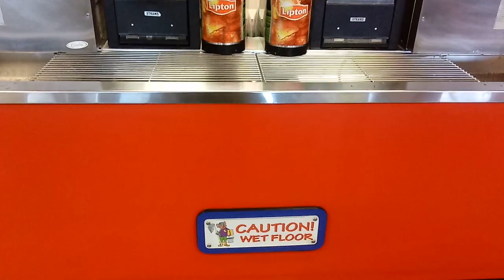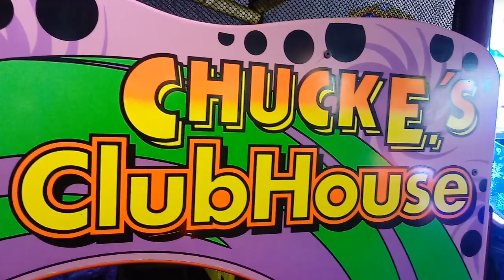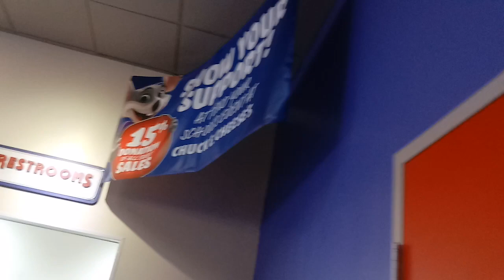Chuck E. Cheese New Hartford, NY - Store Tour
Tiny uwu